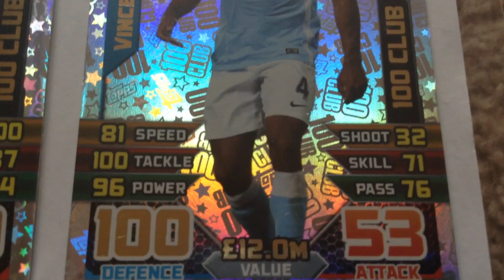Match Attax Reviews: Vincent Kompany 100CLUB